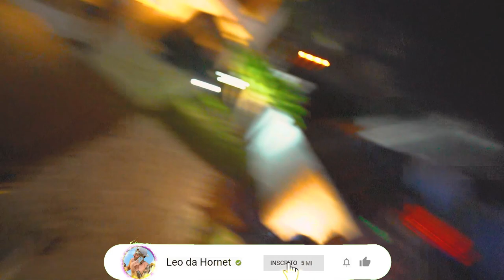PRIMEIRA NOITE NA CASA NOVA - MONTEI TODOS OS NARGUILÉ PROS MEUS AMIGOS !! * pra não ter briga *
🚗 MEU CARROS:
Chevrolet - Chevette

🐦 MEU PET
Calopsita - PirikiTube